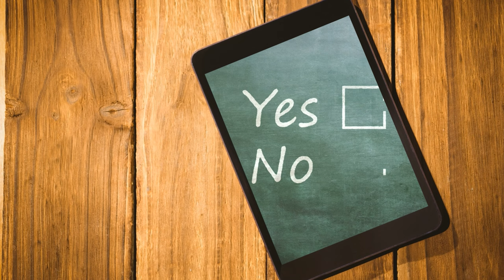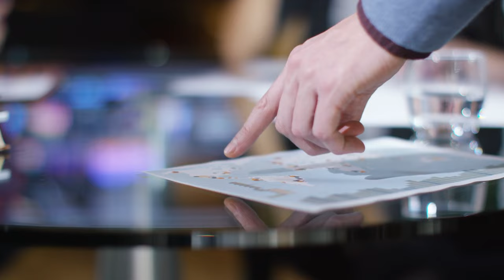Four Requirements That Make a Great Nonprofit Board | Tips for Nonprofits & Fundraising Leaders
A Great Nonprofit Board exists because all members understand their roles and responsibilities and there are no ambiguities with regard to requirements for service. This video addresses the four requirements that make a great board of directors.  Perhaps your findings will help others in our community grow as nonprofit leaders!!

Timeline:
00:00 - Introduction
00:35 - Board Member Revolution
02:42 - Requirement #1
04:01 - Requirement #2
04:49 - Requirement #3
06:49 - Requirement #4
07:32 - Requirement #5 (Optional)
08:26- Final Thoughts